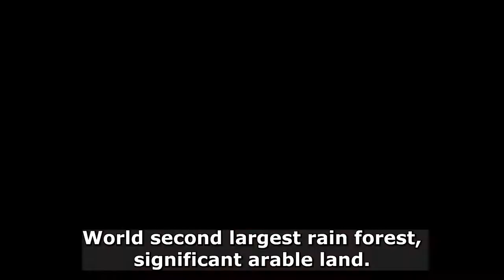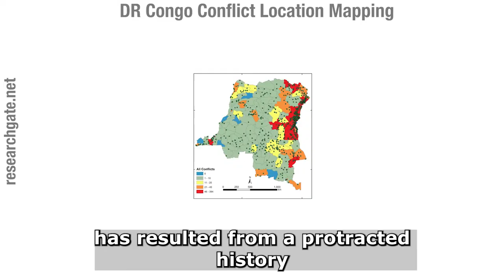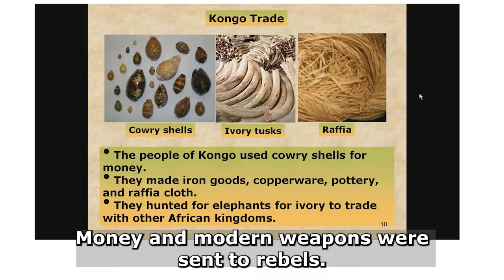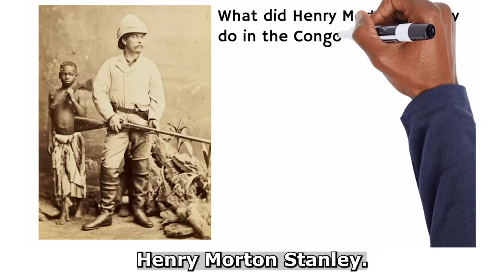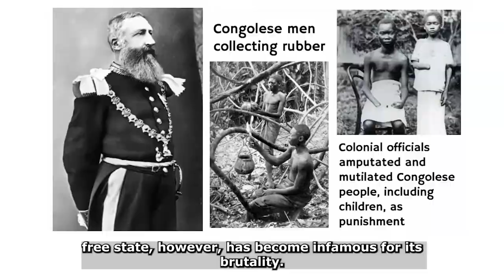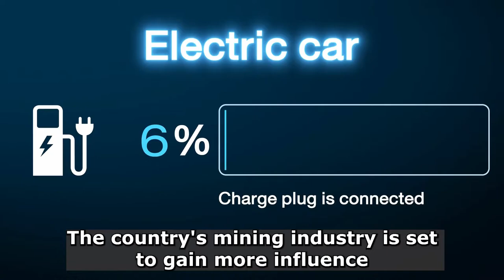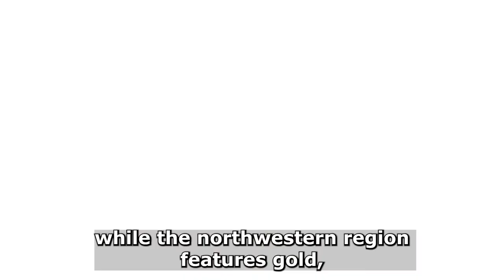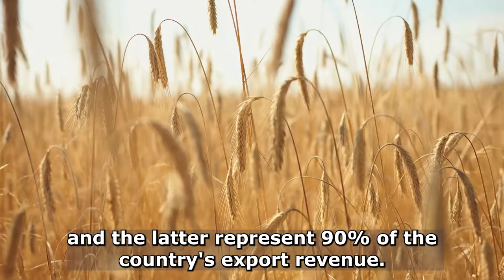Is DR Congo the MOST NATURAL RESOURCE RICH country in Africa?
The Democratic Republic of Congo is possibly the most natural resource-rich country in Africa.
The world's largest cobalt-producing country
Top 5 world's largest copper-producing countries
World's second-largest rainforest
significant arable land
immense biodiversity
The second largest river in Africa
Blessed with Gold, diamond, lithium, tin ore, tantalum, crude oil, timber, coffee, rubber the list goes on.
Population estimate of over a 90million people with extremely diverse Cultures and ethnicity.
The second largest country in Africa (behind Algeria)
The land area of DR Congo is comparable in size to Western Europe
The country is blessed with extraordinary natural resources, including huge hydroelectric potential.